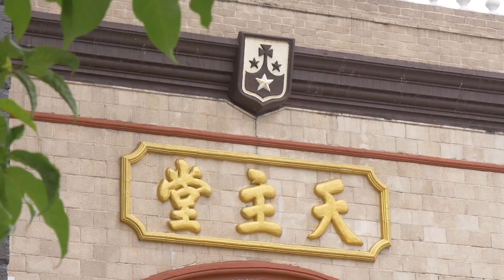【FOJP《逾越知音》第21次福傳旅程報告 之 主題曲 "YES WE CAN" 】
【《逾越知音》第21次福傳旅程報告 之 主題曲】
【Report of FOJP’s 21st missionary journey – Theme Song】

2019年，《逾越知音》剛完成了第21次的福傳旅程；作為福傳者，我們有必要把我們的工作向大家報告。
在過去的20多年，我們一直把福傳旅程的報告製作成DVD(附上由我們的成員或其他公教人士寫的福傳歌曲)，讓大家都能分享我們的福傳使命丶與及在途上的喜樂或沮喪…
今年，隨著時代的進步，與及有更多社交媒體的出現，我們決定來一個改變 ～ 在網上分階段向大家報告《逾越知音》第21次的福傳旅程… 歡迎大家廣傳！

今天，先為大家送上今年的主題曲“YES! WE CAN!”（曲：謝嘉謙丶詞：周曉彤）

This year 2019 marks the 21st missionary journey of FOJP.
For the past 20 odd years, FOJP used to report our missionary journey by a DVD +/- a CD with EV songs written by our members and some other Catholic song-writers.
This 21st missionary journey… we want to have a CHANGE!  We hope to let many more people  “read” our report online spread out in small units, and walk with us throughout the journey… you are invited to SPREAD our reports as far as you can!

Let’s start with this wonderful theme song “YES! WE CAN!” (Music by Kelvin Tse; Lyrics by Dorothy Chow)